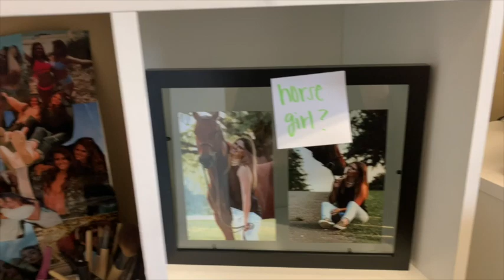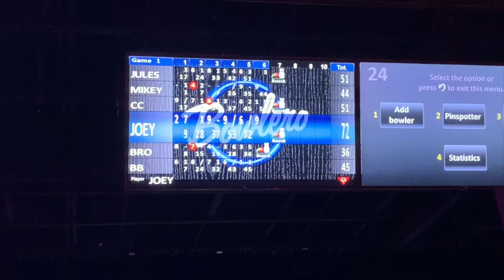college labor day weekend//university of alabama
•i’m julia and i’m 18 years old
•i’m a freshman at the university of alabama
•i'm going to try and upload 2 times a week, depending on homework and activities but hopefully tuesdays and fridays (possibly skipping some fridays here and there)

snap: bmw_gymnast

snap: carson.manley

snap: laurenbingg